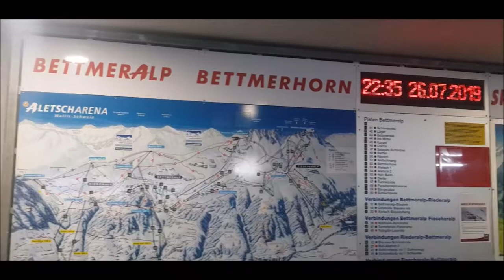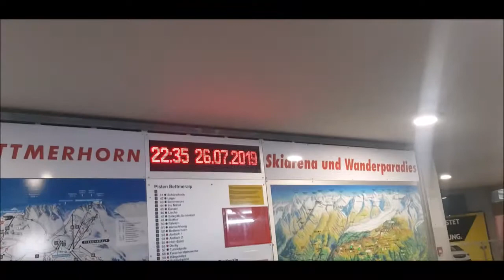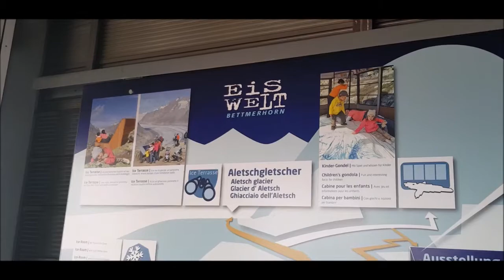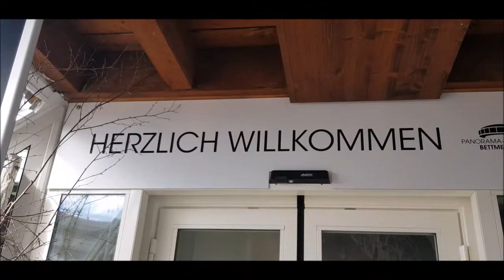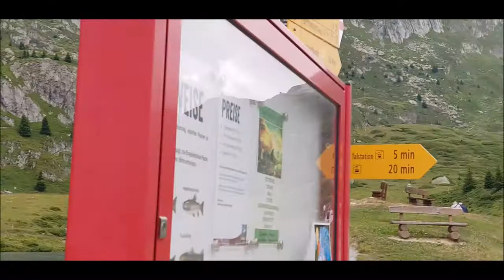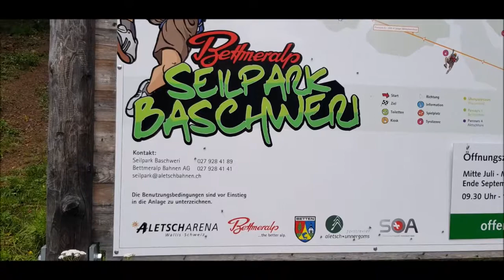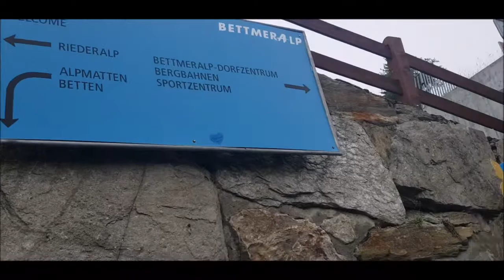Bettmeralp Bettmerhorn Aletsch Arena Wallis Schweiz Sommer 2019